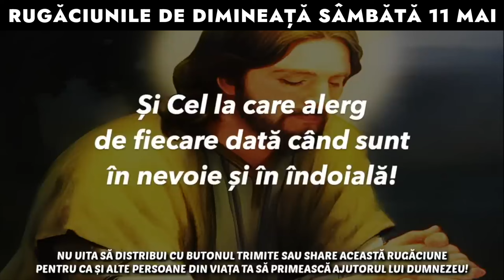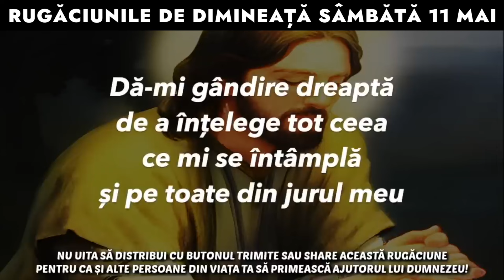Rugăciunile De Dimineață Sâmbătă 11 Mai 2024 🙏 Ascultă-le În Fiecare Zi